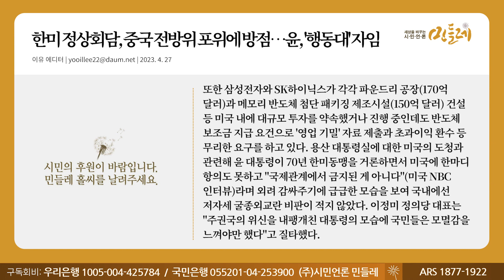[230427_이유 에디터] 한미 정상회담, 중국 전방위 포위에 방점…윤, '행동대' 자임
▣ 대표번호 : 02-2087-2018 (정기구독 등록, 해지, 민원)
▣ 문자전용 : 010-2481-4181